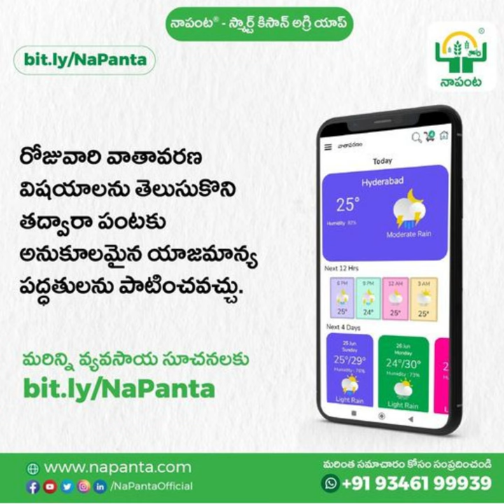టమాటో ధరలు ఎందుకు అంత పెరుగుతున్నాయి! రైతును రాజు చేస్తున్న టమాటో !!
To download NaPanta Smart Kisan Agri Platform
Full information in this video.